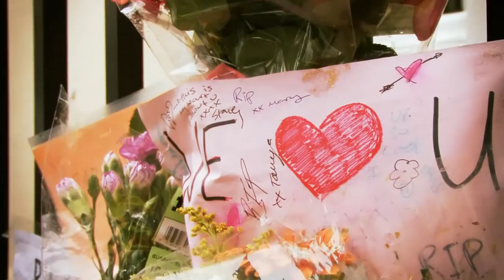Pigeon English by Stephen Kelman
Newly arrived from Ghana with his mother and older sister, eleven-year-old Harrison Opoku lives on the ninth floor of a block of flats on an inner-city housing estate. The second best runner in the whole of Year 7, Harri races through his new life in his personalised trainers - the Adidas stripes drawn on with marker pen - blissfully unaware of the very real threat all around him. With equal fascination for the local gang - the Dell Farm Crew - and the pigeon who visits his balcony, Harri absorbs the many strange elements of his new life in England: watching, listening, and learning the tricks of urban survival. But when a boy is knifed to death on the high street and a police appeal for witnesses draws only silence, Harri decides to start a murder investigation of his own. In doing so, he unwittingly endangers the fragile web his mother has spun around her family to try and keep them safe. A story of innocence and experience, hope and harsh reality, Pigeon English is a spellbinding portrayal of a boy balancing on the edge of manhood and of the forces around him that try to shape the way he falls. or from your local Waterstone's